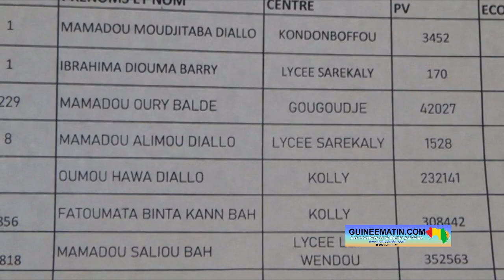Télimélé : cérémonie de remise du prix d'excellence scolaire 2024